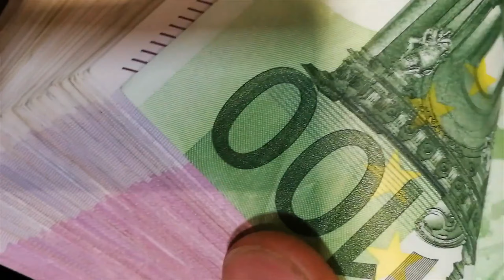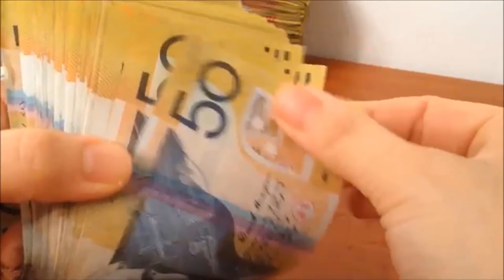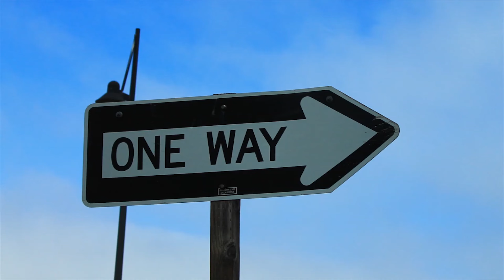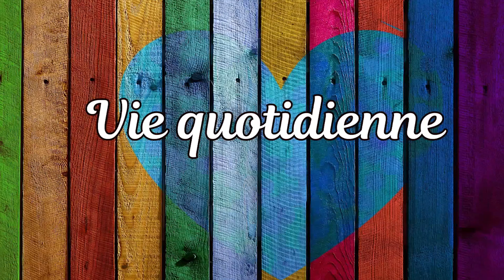Chocs culturels au Guatemala/9eme et dernier vlog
Deux fois par mois, je partage avec vous mes découvertes, mes conseils, mes astuces et mon humour.

Liens de la vidéo :

Envie de lecture? Mes blogs sont ici

Retrouvez les Seniors-en-Vadrouille par là

Retrouvez Mamie Solange par ici

crédits : (musique, photos etc)